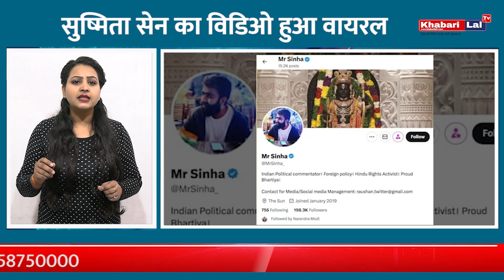सुष्मिता सेन का वीडियो हुआ वायरल || khabari lal tv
सुष्मिता सेन का विडिओ हुआ वायरल || khabari lal tv

🔥 Brace yourselves as we dive into the sensational world of Sushmita Sen's latest viral video that's taking the internet by storm! 🚀 From breathtaking moments to the secret behind its rapid spread, this video is a must-watch for all Sushmita Sen fans and enthusiasts.

👑 About Sushmita Sen:
Sushmita Sen, the epitome of grace and beauty, has once again captured the spotlight with a video that's creating waves across social media platforms. Join us as we explore the magic behind her infectious charm and the reasons why this video has become an overnight sensation.

🔍 What to Expect:
🌈 Exclusive Behind-the-Scenes: Get a sneak peek into the making of the video and discover the efforts that went into creating this viral masterpiece.

🔥 Viral Moments: Relive the most talked-about moments that have contributed to the video's widespread popularity.

🤔 Unraveling the Mystery: We'll analyze the factors that propelled this video to viral status and discuss the social media strategies that played a crucial role.

👍 Why You Should Watch:
Whether you're a die-hard Sushmita Sen fan or just curious about the latest internet sensations, this video has something for everyone. Join the conversation, share your thoughts, and be part of the viral phenomenon!

🚀 Don't Miss Out - Hit Play Now!